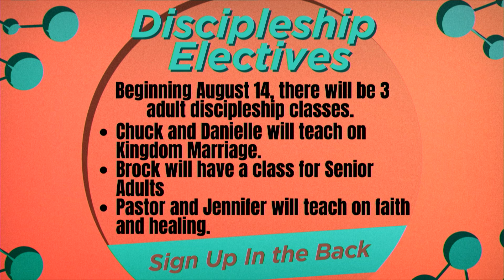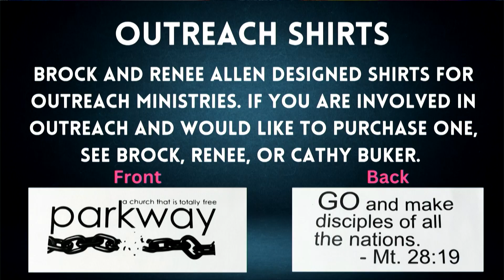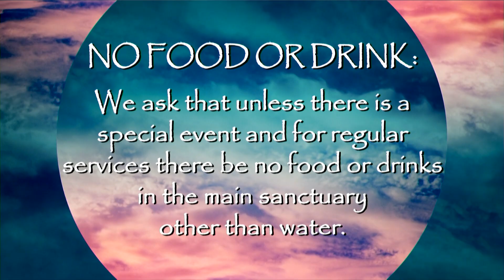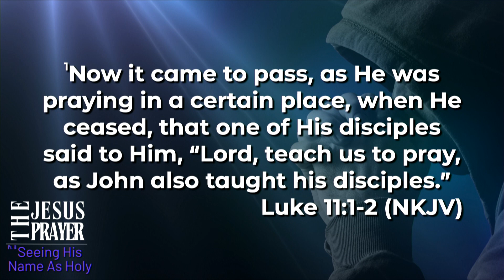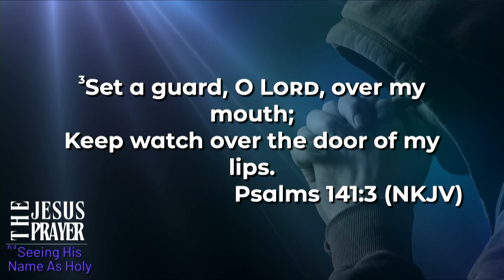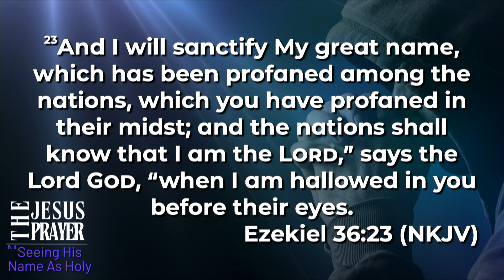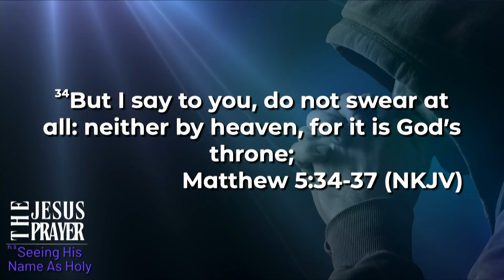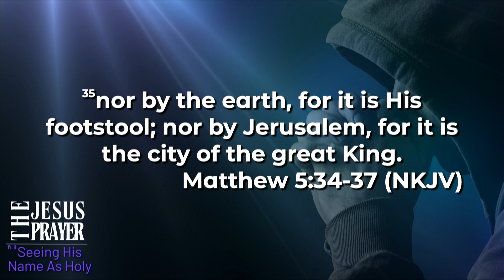The Jesus Prayer Part 3: Seeing His Name As Holy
Pastor Mark Hisle
Service 8/25/24